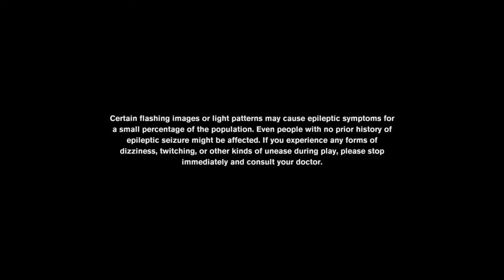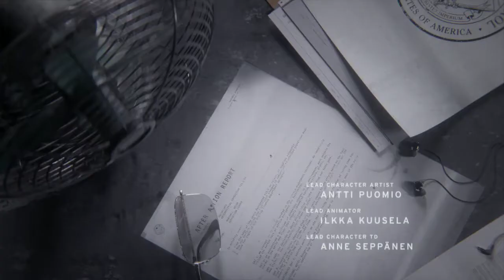MusicClues Tries: Control